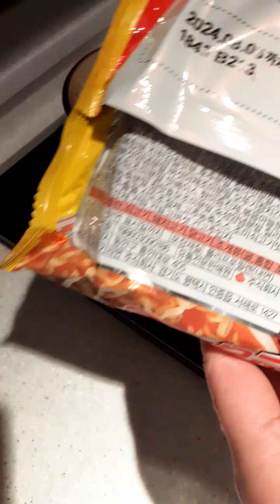02165 😋😛❤ 🥩🌶🍜🍳 👍 Late-night Simple Snacks 🌜Spicy Jin Ramen 🇰🇷 SEOUL S.KOREA